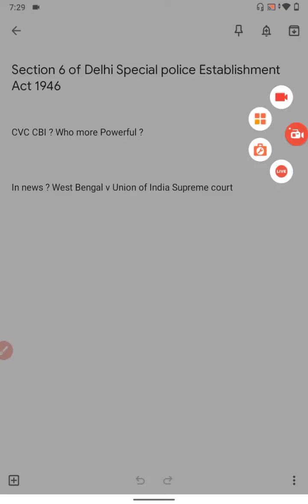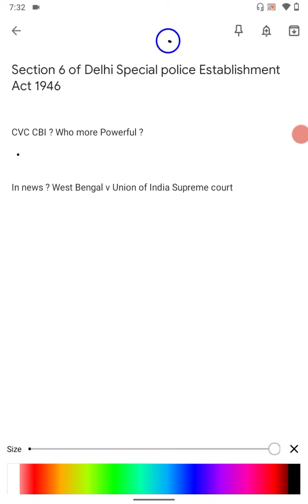Section 6 of Delhi Special police Establishment Act 1946